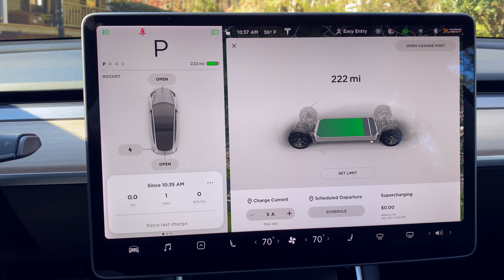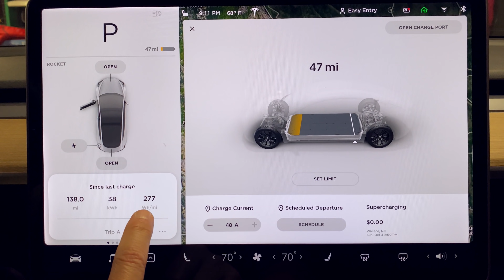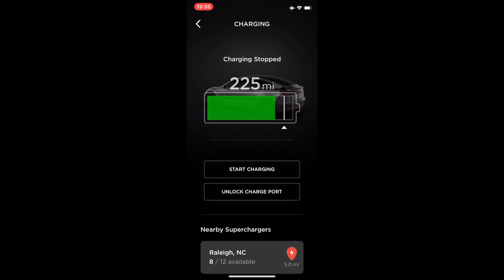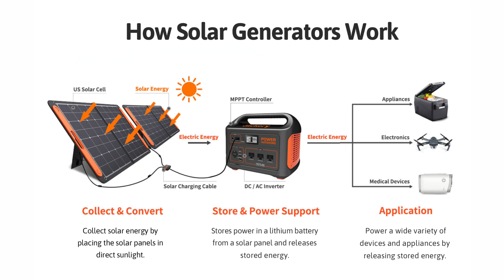Yes, you CAN charge your Tesla with portable solar!!!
The Explorer 1000 power station comes with the parallel cable you need to connect two SolarSaga 100W panels.  You need to order the station and the two panels separately from Amazon.
Jackery Explorer 1000 Power Station
Jackery SolarSaga 100W Panel

A generator bonding plug is needed to make this work and isn’t a bad thing to have just in case a generator is the only way you have to charge your Tesla

You’ll also need an outlet splitter so the bonding plug and the mobile connector share one outlet on the generator/power station

If ordering directly from a Tesla representative, you can have them apply code CAMERON16116 when they create your order.

Save $20 off the TesMat bed for your Tesla Model 3 with code TECHOFTECH

Products featured are typically provided to the channel by their manufacturers.